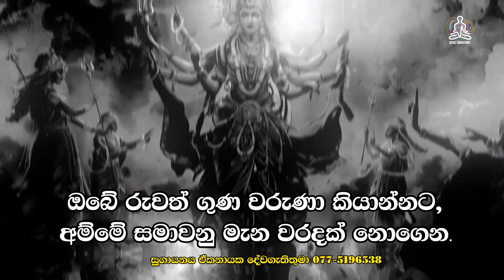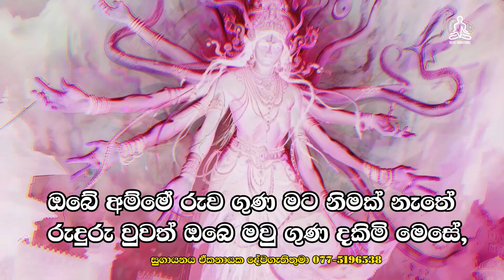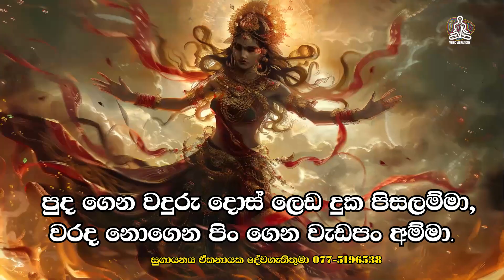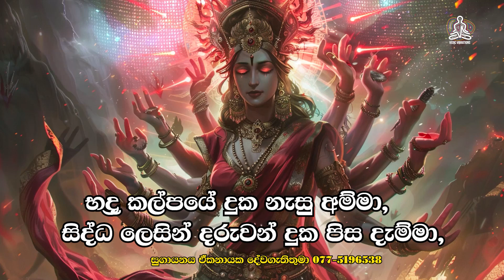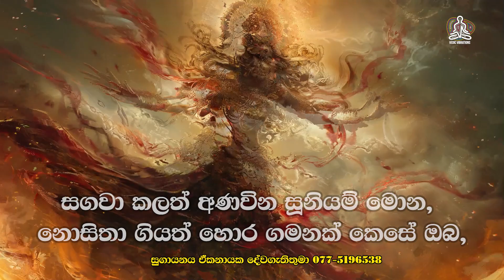Kali amma kolmura kavi|කාලී අම්මා කෝල් මුර කවි